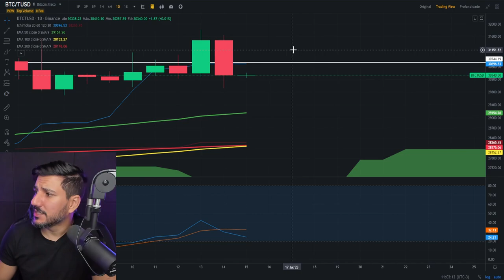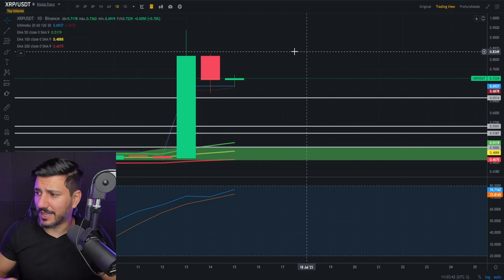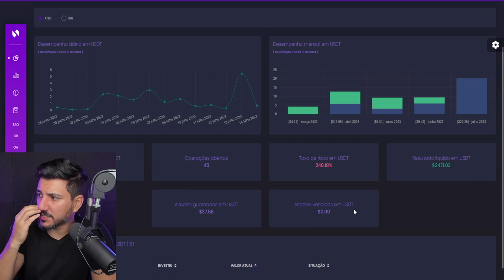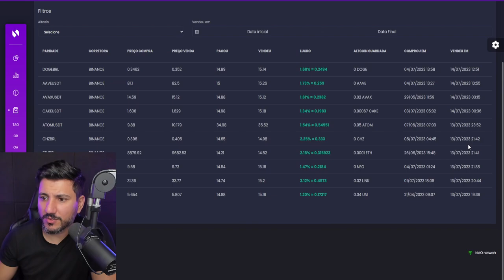AGORA O BITCOIN VAI VALORIZAR MUITO!!! SERÁ???